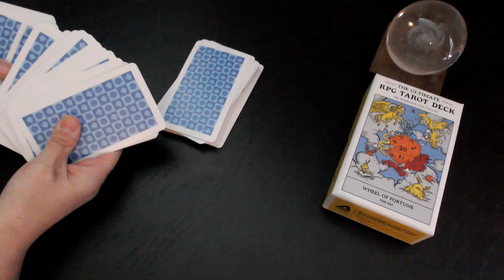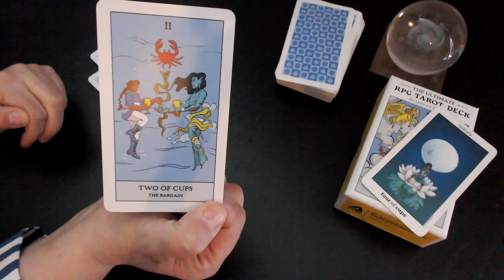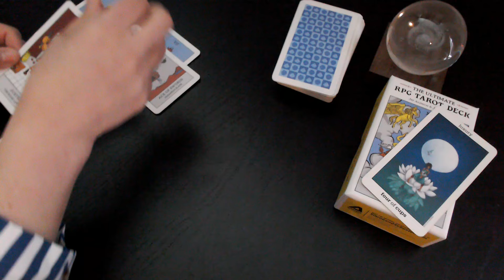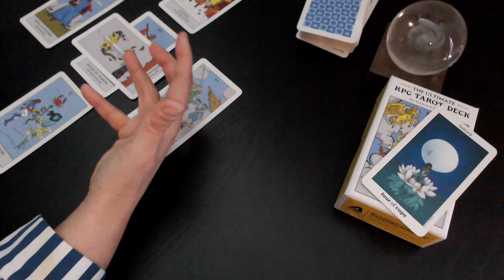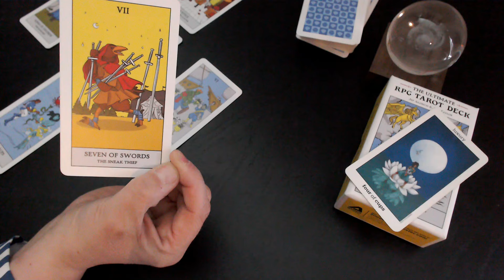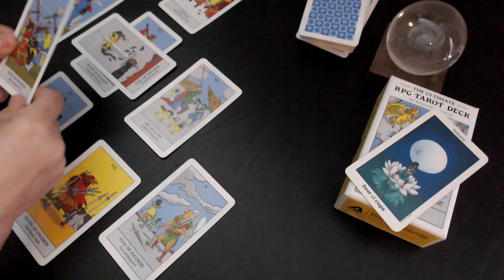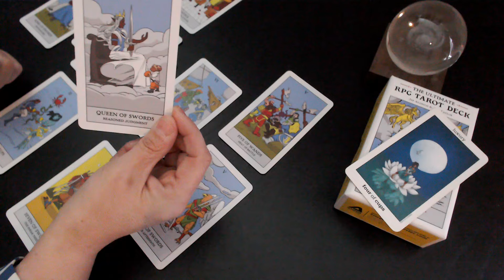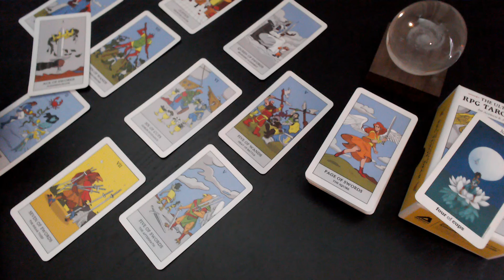GEMINI ♊️ Breaking Point * May Tarot